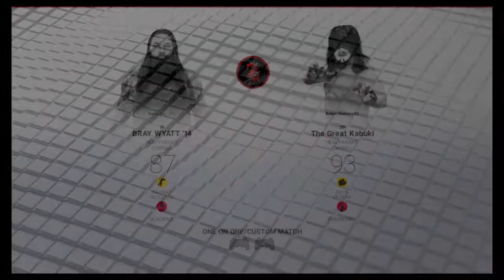WWE 2K19_20190611142008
WWE 2K19